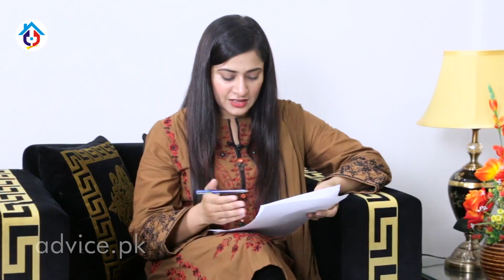Bahria Town Rawalpindi - Feedback Episode 15 | Blue World City General & Awami Block | Advice.pk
In this Feedback episode of Bahria Town Rawalpindi Feedback Episode 15  Blue World City General & Awami Block , We are discussing about Bahria Town Rawalpindi  & development updates in Blue World City General & Awami Block , the questions asked by our clients and comments from our videos have been answered in this video. This video is only about Bahria Town Rawalpindi Phase 8 Extension & Blue World City Islamabad, the increasing prices, and development work and updates. In This video we will also be telling you in which Society to Invest for Long Term Benefit and return.

Office Address:- Plaza 01, Umar-e-Farooq Avenue, Hub Commercial Phase-8 Bahria Town, Rawalpindi